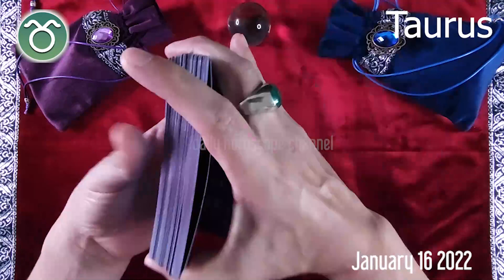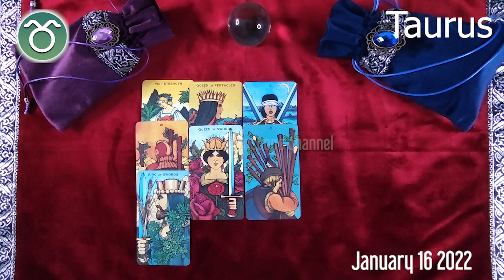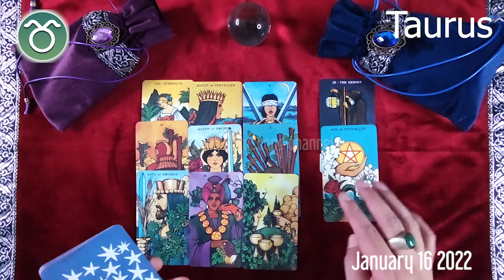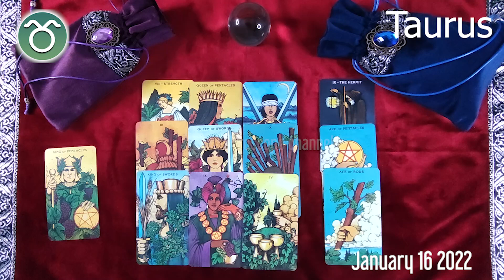TAURUS 🔮❤️ DAILY HOROSCOPE TODAY - January 16, 2022 ♉️ 🌞 TAURUS love HOROSCOPE ✅ 💫 ⭐️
Taurus Horoscope January 16, 2022, Taurus today horoscope, Taurus Today Horoscope January 16, 2022, Daily horoscope Taurus 16 January 2022, Horoscope Taurus January 16, 2022